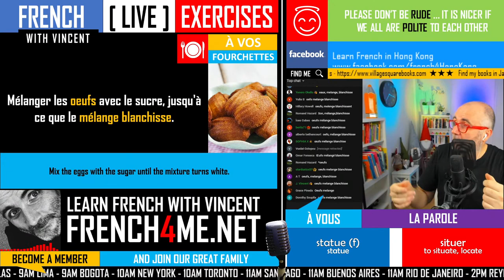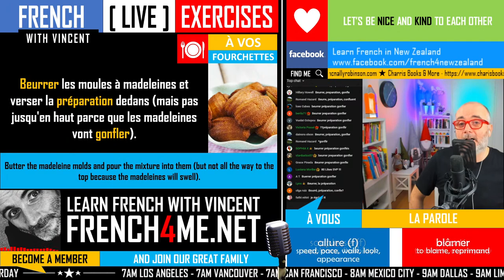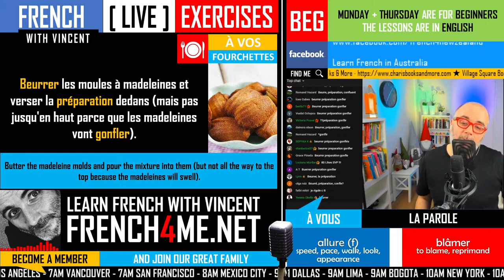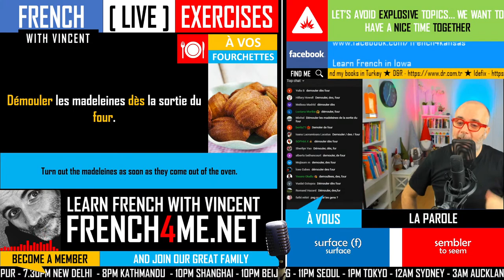FRENCH BEGINNER/INTERMEDIATE EXERCISES | SEASON 05 EPISODE 11 | LEARNING FRENCH MADE EASY